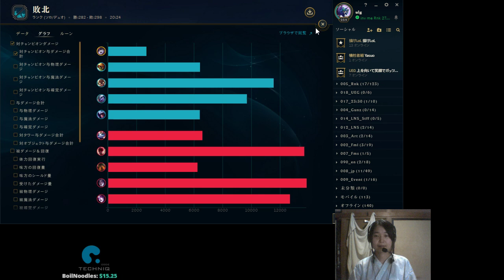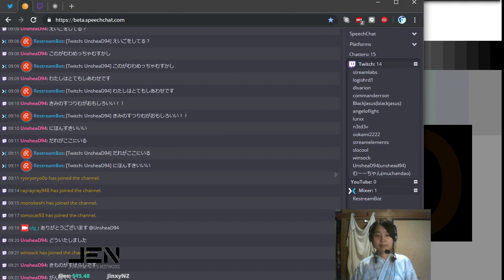Need Practice | ulg Gold 1 Support LoL JP